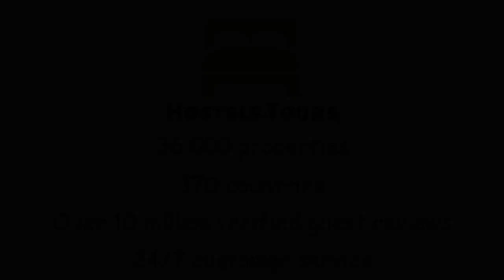Hostel China Town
Check availability, price, reviews and discount on Hostel China Town can be found

For the convenience of our guests, the reception desk of the hostel 'China Town' is open 24/7, we have free Wi-Fi and personal lockers. This modern hostel is located in the historic part of Minsk, very close to the popular Zybickaja Street with lots of bars and restaurants. It is close to the Island of Tears – just a five minute walk away – and the Niamiha metro station.2 shopping malls, 24/7 supermarket, party street (the most popular in Minsk), a river, a church, lots of bars and restaurants.We’ve also created amazing maps for the guests of our city, which can guide you to Minsk’s most popular tourist attractions, museums, shopping malls, bars, cafes and so on. You can explore all of it on the bikes that we offer to rent right here in our hostel.One of the best features of our property is that here you’d have an opportunity to book one of the two most popular tours in Belarus: 1) Mir and Niasvizh Castles 2)  Khatyn and Stalin Line. Transportation and a guided tour are included in the price, so don’t miss your chance!If you have some heavy luggage, feel exhausted, don’t want to get lost or simply enjoy comfort we can actually organize your transfer from and back to the airport. The price is 20 euro.Do you like to party? Then you’re in the right place! We are the only hostel in Minsk that organizes a pub crawl, during which we’ll show you the best and trendiest bars in Minsk. Our pub crawl is not only an opportunity to enjoy Minsk nightlife but also a great chance to meet new people. The price is 15 euros. Exhausted after your flight or just want to relax? Every Wednesday is a sauna day! Banya, as saunas are called here, is not just a place to get clean but also a great way to let your body and your spirit rest. China Town Policies & Conditions:Cancellation policy: 72 hours before arrival. Check in from 14:00 to 23:00.Check out before 12:00.Payment upon arrival by cash. This property may pre-authorise your card before arrival.Taxes included.Breakfast not included.General:24-hour Reception.No curfew.Pet-friendly.Child-friendly.Non-smoking.The maximum period of stay is of 14 days.